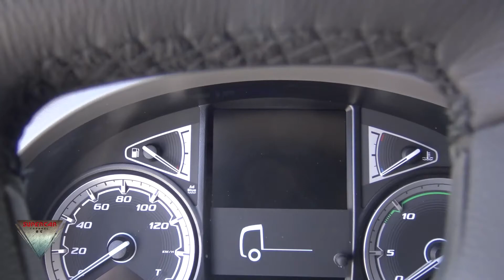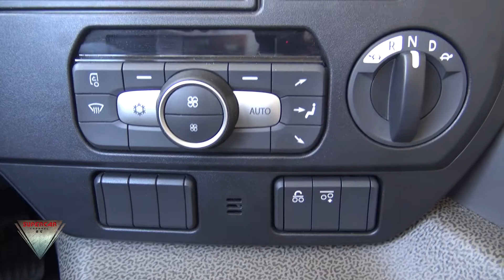2021 Daf CF 430 FAW Dump Truck Interior And Exterior Walkaround Truck Expo 2021